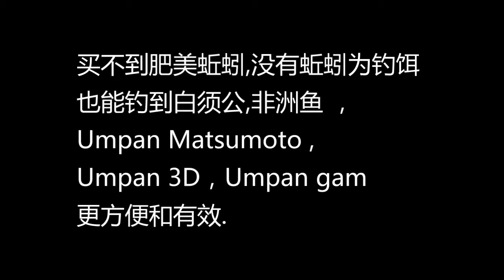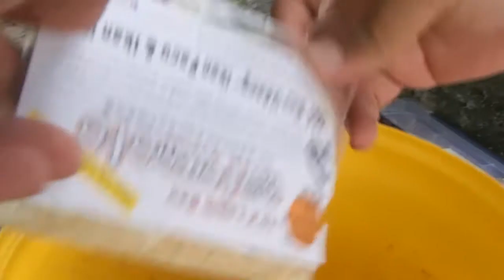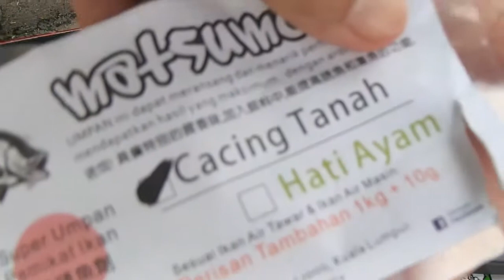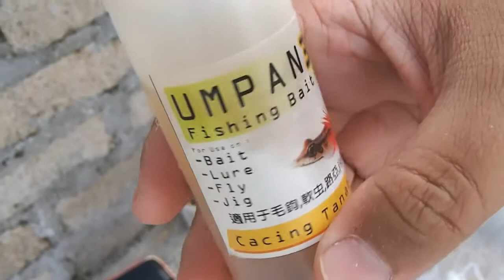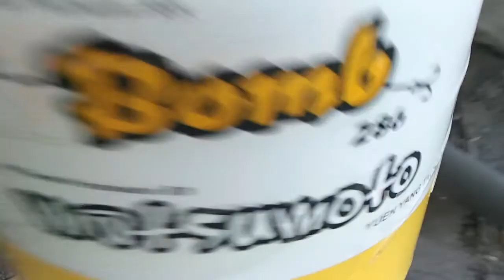Euro Style Fishing part 2 Resipi Ikan Baung